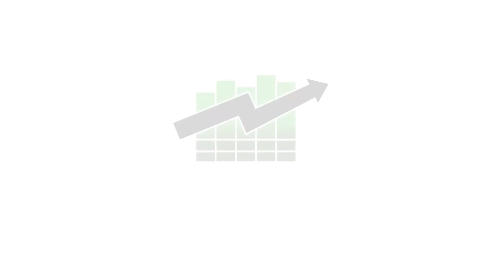Laganja Estranja Builds A Bridge Between Gay, Cannabis Communities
Female illusionist Jay Jackson, also known as Laganja Estranja, is building a bridge between the gay communities and the cannabis communities. Jackson said he found the cannabis industry to be less than welcoming at times despite members of LGBTQ+ community being very supportive. Jackson is partnered with female-owned cannabis brands and hopes to create his own products in the future.